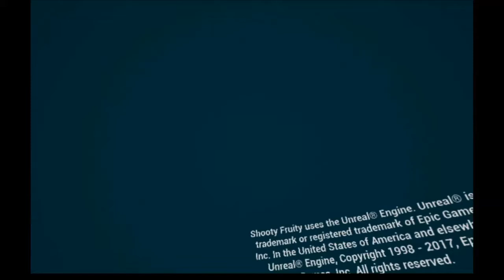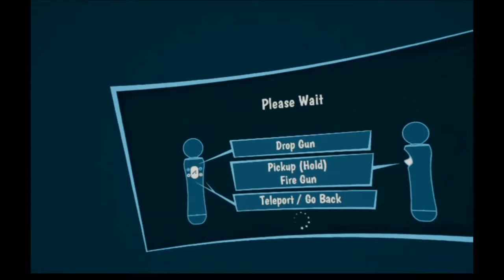Shooty Fruity PSVR Review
AND ADD ME ON

steam - Robloxboy559

roblox - airsoftboy559

minecraft airsoftboy995

PSN - airsoftboy559